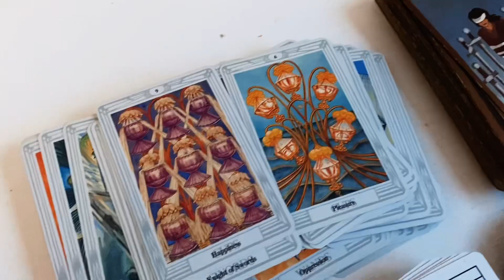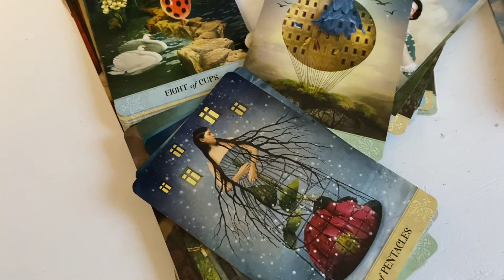5 Decks You Need to start a joyful tarot journey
Creative Tarot Class- How to read multiple decks in one reading